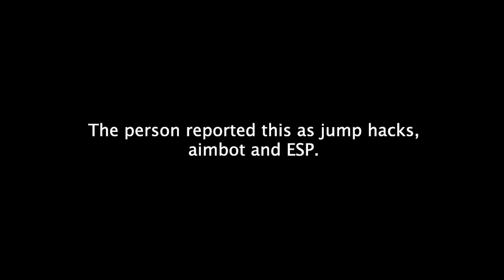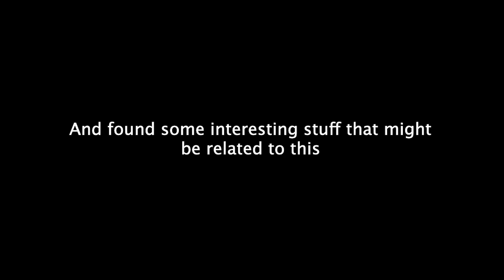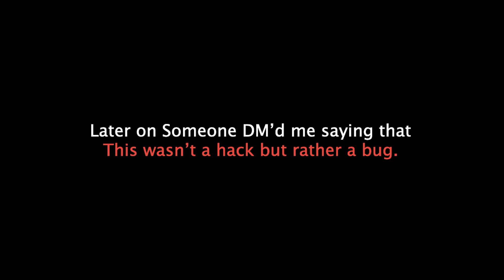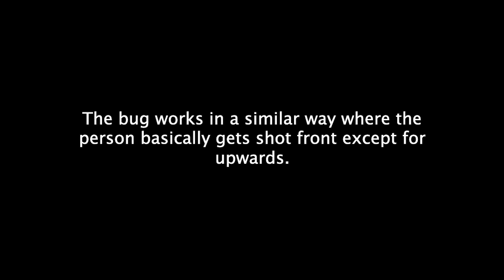The Most Overpowered Jump Bug (The Ledge Bug / Abused Till Patch)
BEFORE THE VIDEO STARTS!!!

So about the thumbnail lmao. We actually made it before we found out that it was a bug and a glitch soooo, thumbnail artist made it like it promotes hacks. 😂  Oh God I wish I don't get banned from kb for this lmao

[Stuff]
- This is a glitch not a hack lmao
- Next Video is on a verified player that you all know about
- Thank you to nz for the information!

Support him!!!

- Thumbnail Artist: Suppot🎃#1616
Best Thumbnail artist! DM Him to get help for thumbnail!